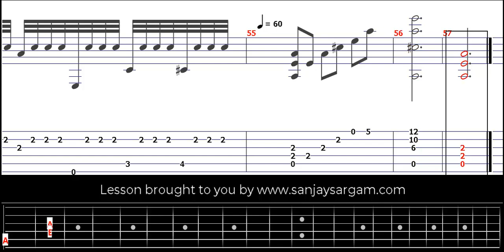Recuerdos De La Alhambra-01 - Guitar Tutorial (Fingerstyle)